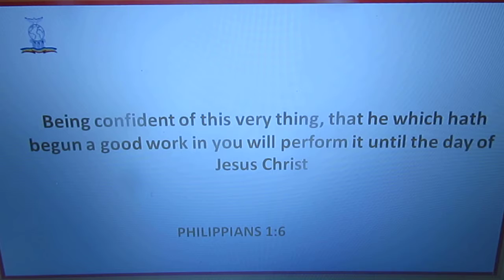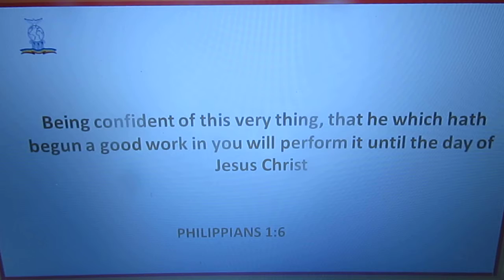PHILLIPIANS 1:6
Being confident of this very thing, that He who has begun a good work in you will complete it until the day of Jesus Christ;

BANK NAME: Lloyds
ACCOUNT NUMBER: 30305960
SORT CODE: 30-93-50